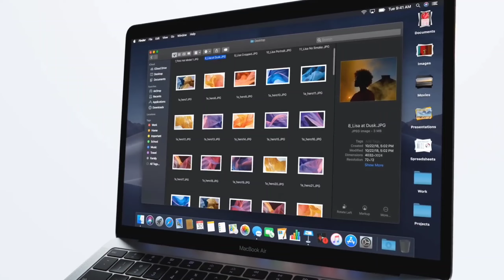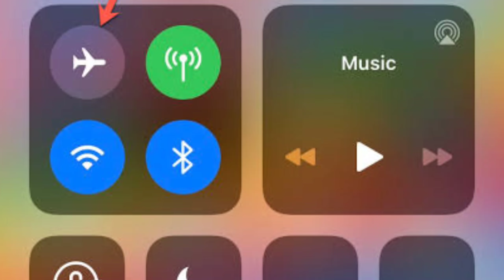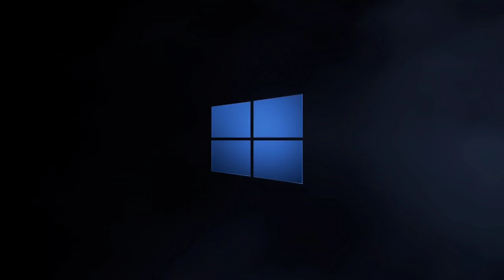যে কেউ এই ল্যাপটপ গুলির মধ্যে একটি ল্যাপটপ কিনতে পারেন | best laptop for eveyone in any price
A laptop won’t revolutionize the minutiae of your life the way a smartphone can. You can’t easily whip one out to kill time in the elevator, capture a breathtaking sunset, or pay for a cup of coffee.

But in the years since smartphones took on all these jobs, laptops have honed their own talents. Amazing battery life and breathtaking screens are now common if you look in the right place for them. The graphics muscle to play games at full HD is affordable. And those basic old-guard features that you won’t find on any mobile device, such as touchpads and full-size keyboards, tend to get better with almost every generation.

With great features, though, has come great fragmentation. Amazon, Newegg, and even your local electronics mega mart have a dizzying array of cheap laptops, gaming laptops, 2-in-1 laptops, Chromebooks, and ultraportables. Here at PC Labs, we review as many laptops as we can—hundreds each year—so we’ve seen pretty much every remix of laptop you can buy. Our top picks for the best laptops in 2023 are below, followed by a detailed buying guide that will tell you everything you need to know about how to buy your next laptop this yearA laptop won’t revolutionize the minutiae of your life the way a smartphone can. You can’t easily whip one out to kill time in the elevator, capture a breathtaking sunset, or pay for a cup of coffee.

With great features, though, has come great fragmentation. Amazon, Newegg, and even your local electronics mega mart have a dizzying array of cheap laptops, gaming laptops, 2-in-1 laptops, Chromebooks, and ultraportables. Here at PC Labs, we review as many laptops as we can—hundreds each year—so we’ve seen pretty much every remix of laptop you can buy. Our top picks for the best laptops in 2023 are below, followed by a detailed buying guide that will tell you everything you need to know about how to buy your next laptop this year

Brand: ASUS
Price: Rs. 73,990
Display Screen: 15.6-Inches FHD OLED
CPU: Intel Corei5
Processing Speed: 4.7 GHz
Operating System: Windows 11 Home
GPU: Integrated Intel Iris Xᵉ Graphics
RAM: 16GB
SSD: 512GB
Memory Technology: DDR4
Positives

High-performance Intel Core i5 processor
Vibrant and immersive OLED display
Smooth multitasking
Good Storage space
Backlit keyboard
Privacy shutter
Wi-Fi 6E and Bluetooth 5 connectivity
Military-grade durability
Enhanced audio with SonicMaster
Cortana voice-recognition support
Negatives

Non-expandable memory
Average battery life
User Feedback

Best laptop with a high-performance processor
Our Product Testing Expert’s Opinions and Observations

This high-processing laptop with integrated Intel Iris Xᵉ graphics provides smooth multitasking, efficient everyday computing, and seamless performance.
Who should buy this?

Those looking for-

Best laptop with OLED display
Helpful User Testimonial

This laptop is very fast, smooth, and has an amazing processor.
4. MSI Modern 15, Intel 13th Gen. i7-1355U, 40CM FHD 60Hz Laptop - Check here for Amazon Offer
The MSI Modern 15 laptop features a powerful 13th Gen Intel Core i7-1355U processor, Intel Iris Xe graphics, 8GB RAM, and a 40CM FHD display. It stands out with its large touchpad, backlit keyboard, and durable design.

MSI Modern 15, Intel 13th Gen. i7-1355U, 40CM FHD 60Hz Laptop
Extensive features List

Brand: MSI
Price: Rs. 68,990
Display Screen: 14-Inches
CPU: Intel Core i7
Processing Speed: 5 GHz
RAM: 8GB
SSD: 512GB
Memory Technology: DDR4
Positives

High-performance Intel Core i7 processor
Responsive touchpad with fingerprint control
Smooth multitasking
Backlit keyboard
Enhanced productivity with 180° lay-flat hinge and Flip-n-Share function
Good storage space
Immersive audio quality
Wi-Fi 6 and Bluetooth v5.2 connectivity
Durable design
Negatives

Non-expandable memory
Limited colour gamut
User Feedback

This laptop delivers excellent performance, allowing for smooth multitasking and efficient workflow. It has decent graphics capabilities for casual gaming and multimedia consumption.

Those looking for-

Best laptop deals under 70000 in India
Latest laptops under 70000 in India
Helpful User Testimonial

None